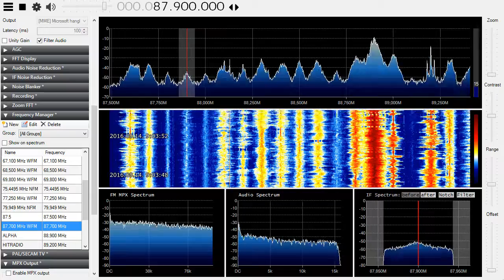[Tropo] FM7 Hatvan on 87.9 MHz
Local station for Hatvan town, 100 watts. ~110 km.